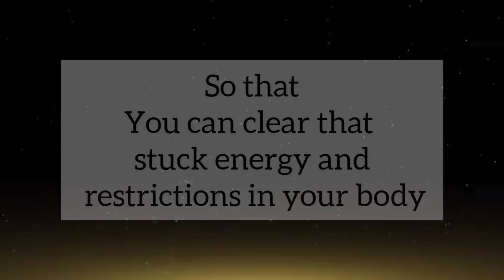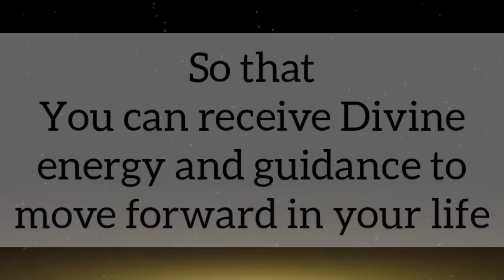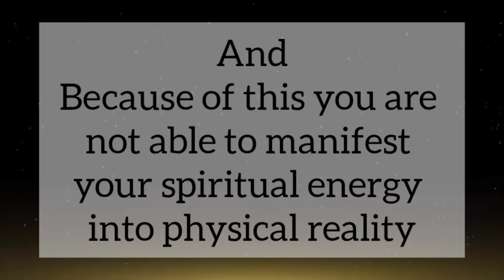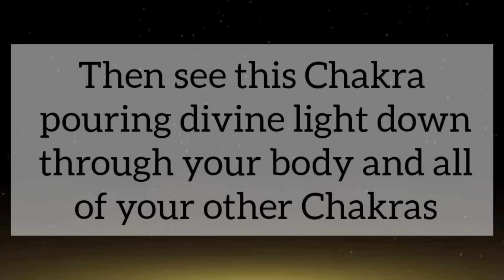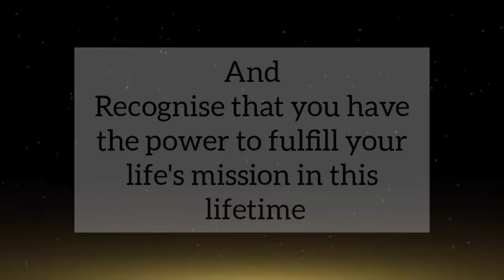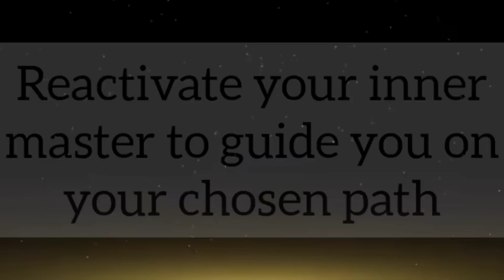Rise above your darkness // 12-12 portal energy // Message From Universe 🌈🦋❤️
Rise above your darkness // 12-12 portal // Message From Universe 🌈🦋❤️

1. Motivational Thoughts
2. Inspirational Message
3. Message From Universe

1. It gives you hope for the future
2. It improves your way of thinking
3. It helps you to choose positivity over negativity
4. It helps you to find solutions in everyday life
5. It gives you inspiration to live your life happily
6. It gives you positive vibes